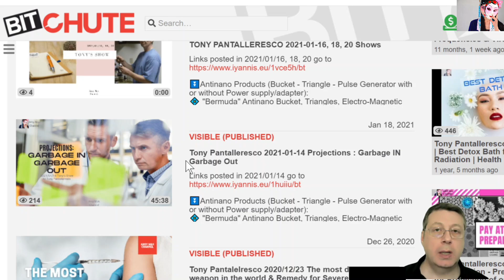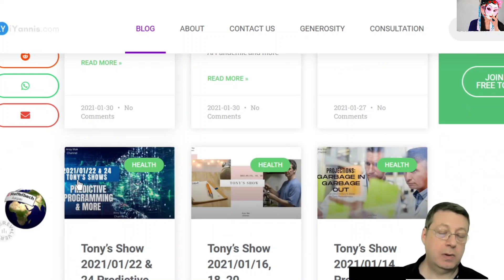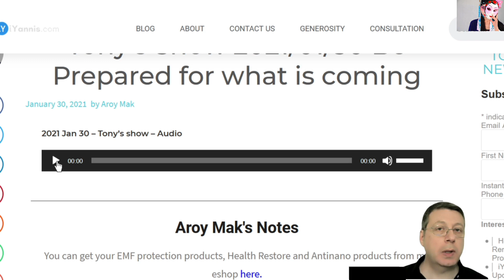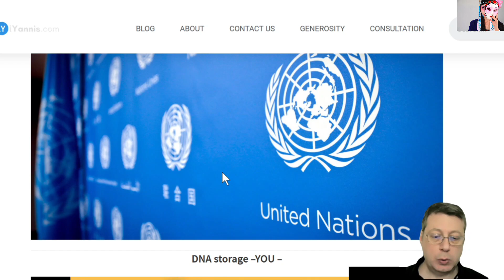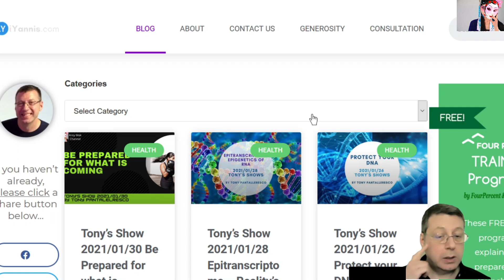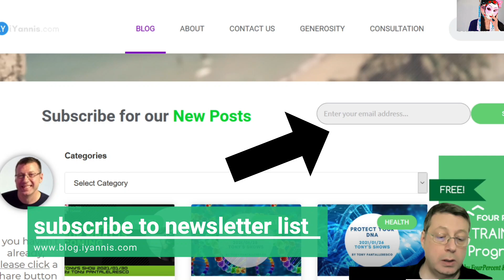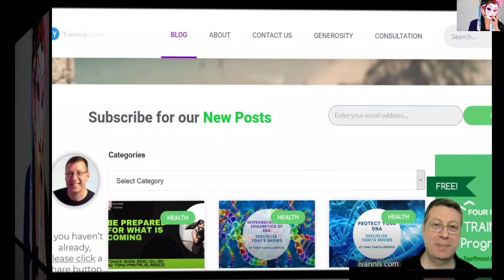Why there were no videos the last few weeks and how you can listen Tony's shows